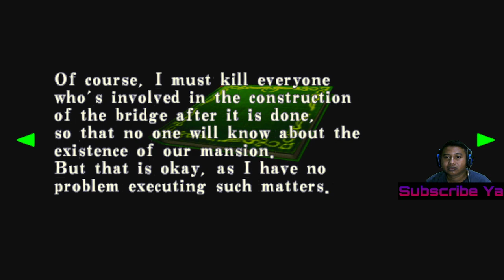Resident Evil Code: Veronica X Part 9 Chris Menyusuri Jejak Claire